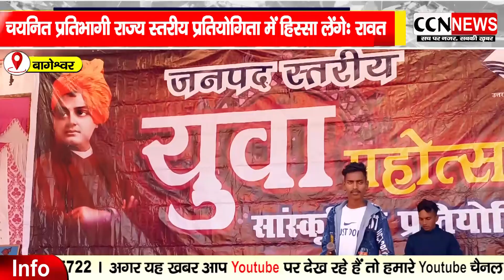युवा महोत्सव में जमकर थिरके कलाकार, कार्यक्रमों से शमा बांधा